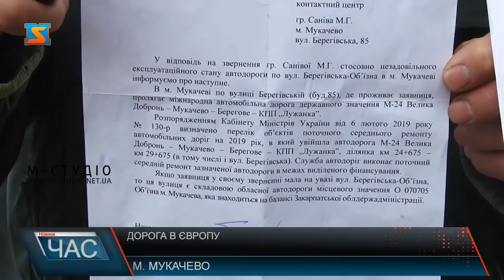Дорога в Європу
Вщент розбита дорога на вулиці Берегівській у Мукачеві зажила сумної слави вже кілька років тому. Проте до сьогодні її так і не довели до пуття.